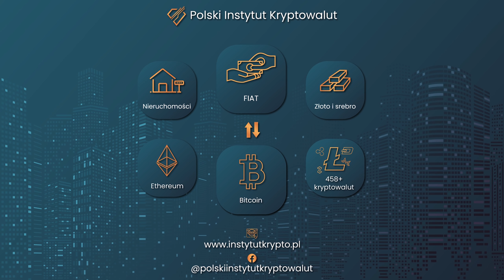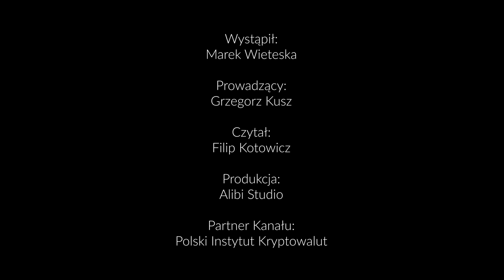Jak osiągnąć międzynarodowy SUKCES i zbudować firmę marzeń? – Marek Wieteska 139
✅ Ankieta została zakończona. Dołącz bezpłatnie do projektu FInansowo Zależni

💎 Partnerem kanału jest Polski Instytut Kryptowalut
Numer telefonu: 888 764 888
✅  Moim gościem jest Marek Wieteska, właściciel SelfMaker Technology.

0:00 Wstęp
1:50 Pracoholizm i równowaga życiowa
3:15 Ile godzin pracują przedsiębiorcy?
6:33 Jak osiągnąć światowy sukces?
11:21 Co dobrego zrobiłeś za pieniądze?
14:39 Finansowanie firmy
21:21 Nowe technologie dla niepełnosprawnych
28:00 Dubaj -  trendy przyszłości